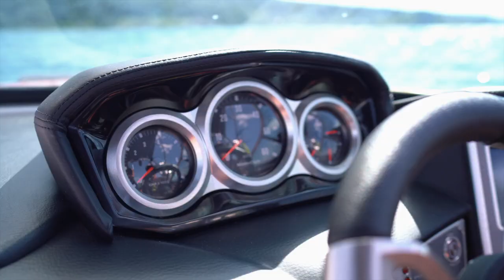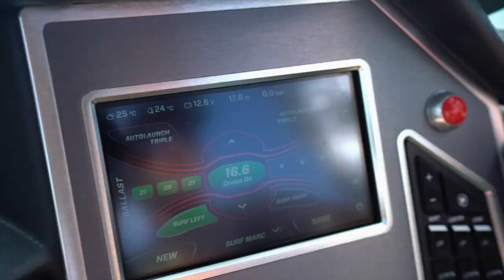Wakesurfing mit INSTA360 OneX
In der Schweiz am Bodensee habe ich das erste Mal Wakesurfing ausprobiert. Bei der Gelegenheit konnte ich auch die Stabilisationsfähigkeit der Insta360 OneX Kamera in Verbindung mit dem 3 Meter langen Selfiestick testen.
Wie gefällt Euch das Footage?
Schreibts gerne in die Kommentare.

*Die Surfaction Aufnahmen von der Seite und von oben habe ich mit der INSTA360 OneX Kamera gemacht

*Den 3 Meter Selfie Stick könnt Ihr Euch hier anschauen

In meinen Videos verwende ich üblich folgendes Equipment:
*Filter für Landschaftsfotografie: Haida ND Filter
*Stirnlampe Black Diamond